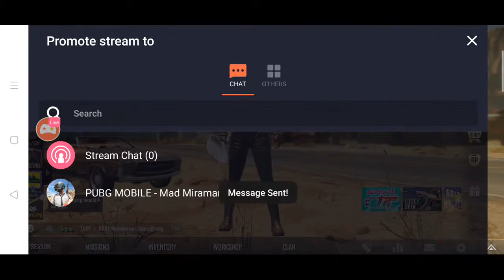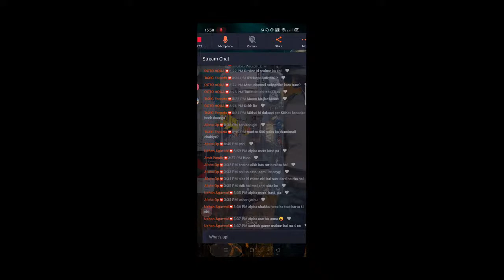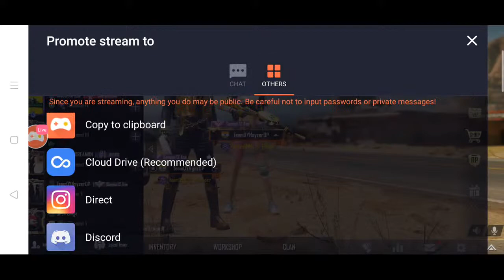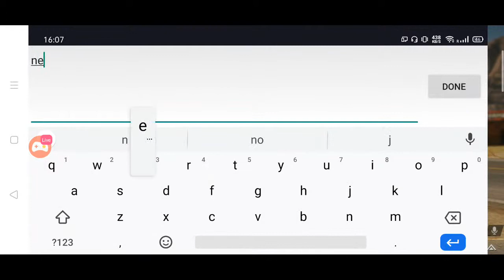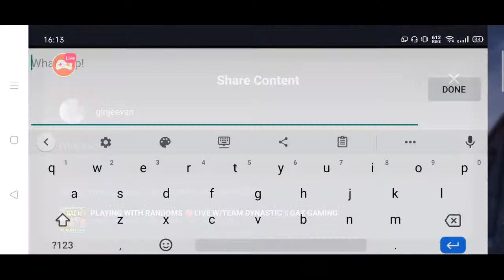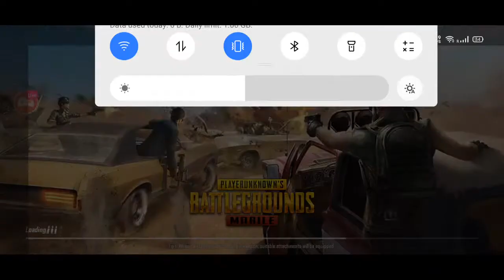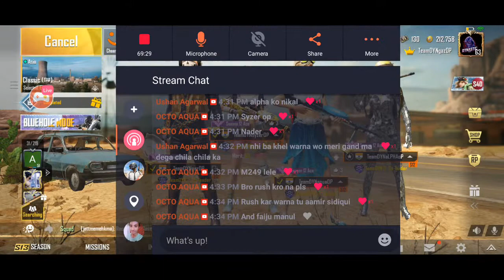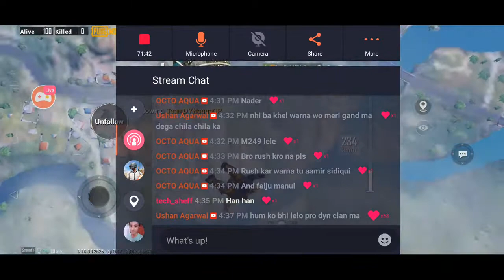PLAYING WITH RANDOMS ♥️LIVE W/TEAM DYNASTIC || GAZ GAMING